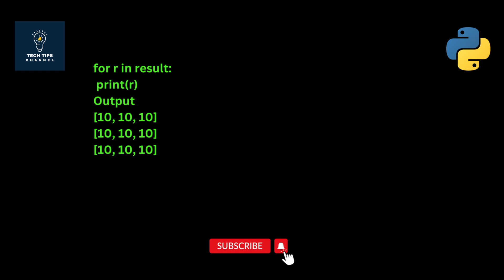Python Program to add two matrices using nested loop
# Program to add two matrices using nested loop

X = [[1,2,3],
    [4 ,5,6],
    [7 ,8,9]]

Y = [[9,8,7],
    [6,5,4],
    [3,2,1]]

result = [[0,0,0],
        [0,0,0],
        [0,0,0]]

# iterate through rows
for i in range(len(X)):
# iterate through columns
    for j in range(len(X[0])):
        result[i][j] = X[i][j] + Y[i][j]

for r in result:
    print(r)
Output